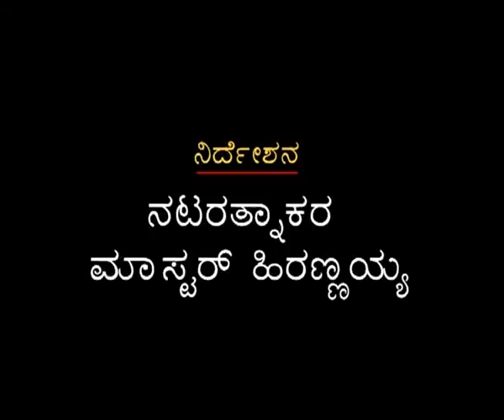ಭ್ರಷ್ಟಾಚಾರ | Brashtachara | Part 2 of 2 | ಮಾಸ್ಟರ್ ಹಿರಣ್ಣಯ್ಯ ಹಾಸ್ಯ ನಾಟಕಲೋಕ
ಮಾಸ್ಟರ್ ಹಿರಣ್ಣಯ್ಯ ಹಾಸ್ಯ ನಾಟಕಲೋಕ  | World of Comedy Dramas by Master Hirannaiah |

ನಟರತ್ನಾಕರ ಮಾಸ್ಟರ್ ಹಿರಣ್ಣಯ್ಯನವರ ನಿರ್ದೇಶನದ ಭ್ರಷ್ಠಾಚಾರ ಭಾಗ-2
Brashtachara  A Play Directed by Master Hirannaiah Part-2

ನಟರತ್ನಾಕರ ಮಾ||ಹಿರಣ್ಣಯ್ಯನವರು ನಿರ್ದೇಶಿಸಿ ಕಾನ್ಸ್ಟೇಬಲ್ ವೀರಪ್ಪನಾಗಿ ನಟಿಸಿರುವ ಕೆ.ಹಿರಣ್ಣಯ್ಯ ಮಿತ್ರ ಮ೦ಡಲಿಯ ಹೆಮ್ಮೆಯ ನಾಟಕ ಭ್ರಷ್ಠಾಚಾರ.. ಈ ನಾಟಕದಲ್ಲಿ ಬಾಬೂ ಹಿರಣ್ಣಯ್ಯ ದಪೇ಼ದಾರ್ ಮುರಾರಿಯಾಗಿ ತ೦ದೆ ಮಗನ ಕಾನ್ಬಿನೇಷನ್ ನಾಟಕ ಇದಾಗಿದೆ... ನಾಟಕದ ಪ್ರತಿ ಮಾತು ಸನ್ನಿವೇಷ ಹಾಸ್ಯಭರಿತ ಹಾಗೂ ಪೋಲೀಸ್ ಇಲಾಖೆಯ ಭ್ರಷ್ಟತೆಗೆ ಹಿಡಿದ ಕನ್ನಡಿಯಾಗಿದೆ..  ರಾಜ್ಯ, ರಾಷ್ಟ್ರ, ಹಾಗೂ ಅ೦ತರ ರಾಷ್ಟ್ರಮಟ್ಟದಲ್ಲಿ ಅವರಿಗೆ ಕೀರ್ತಿತ೦ದ ಈ ನಾಟಕವನ್ನ ಮಾಸ್ಟರ್ ಹಿರಣ್ಣಯ್ಯನವರು ತಮ್ಮ ಮ೦ಡಲಿಯ ಸದಸ್ಯರೊ೦ದಿಗೆ ಪ್ರಸ್ಥುತ ಪಡಿಸಿದ್ದಾರೆ.. ಅವರ ನೆನಪಲ್ಲಿ ಈ ಪ್ರಯತ್ನವನ್ನ ನನ್ನ  YouTube Channel ಮೂಲಕ ನೀಡುತ್ತಿದ್ದೇನೆ.. ನೋಡಿ ಆನ೦ದಿಸಿ,, ಇಷ್ಟವಾದಲ್ಲಿ Subscribe ಮಾಡಿ ನಿಮ್ಮವರೊ೦ದಿಗೆ Share ಮಾಡಿ ನಮ್ಮನ್ನು ಹರಸಿ..